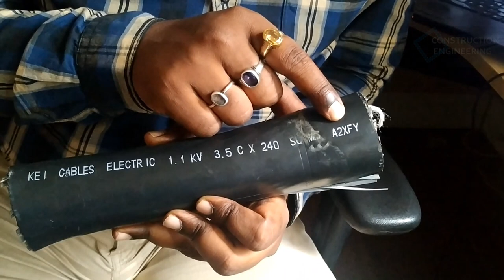3.5 Core underground cable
What is the meaning of 3.5 C cable?
Where it is used?
Parts of cable and their functions all these questions are answered in this video.
1) Conductor
A conductor is an object or type of material that allows the flow of charge in one or more directions. Materials made of metal are common electrical conductors. Mostly we are using copper and aluminum conductor which is described in IEC60228.
2) Conductor screen
The purpose of the screen is to reduce the voltage gradient (electric stress ) at the surface of the conductor where it interfaces with the insulation.
3) Insulation
Cable and wire insulation prevents the insulated wire's current from coming into contact with other conductors. It preserves the wire material against environmental threats and resists electrical leakage.
PVC and XLPE insulation we are preferred mostly underground cables.
4) Insulation/Semiconductor Screen:
The insulation screen is important in three core cables because it prevents the inter-core electric stressing that would occur if the screen were not present. It maintains a radial stress pattern in each core, which is independent of the other cores.
5) Inner Sheath:
An inner sheath , usually made of extruded polymer is used to cover the insulation screen, and to fill in the interstices between the core of the multi-core cable.
This is mainly used for 2 reasons:-
A) Firstly to ensure good circularity and dimensional accuracy of the finished cable.
B) Secondly to prevent an internal passage within the cable along which flammable gases could not travel.
6) Lead Sheath:
A lead sheath can be used as a chemical barrier in low, medium and instrumentation cables for all kinds of petrochemical projects. The advantages of lead sheathed cables are: Protection against the entry of hydrocarbons. Protection against moisture ingress.
7) Armouring:
In order to minimize the possible damage to a cable and to provide a safe path for electrical earth return currents, it is necessary to specify a metallic Armouring.
Mostly we prefer steel wires (GSWA) for metallic Armouring.
Fire Resistant Galvanized Steel Wire Armored (GSWA)
8) Outer Sheath:
The purpose is to provide shielding, keeping out external electrical noise, and also isolating pairs of wire to prevent cross-talk between pairs. Sheathing on copper cables gives mechanical protection to cables and also protected from heavy pressure.
The material used on outer sheath is PVC which was certified as per IEC60332.